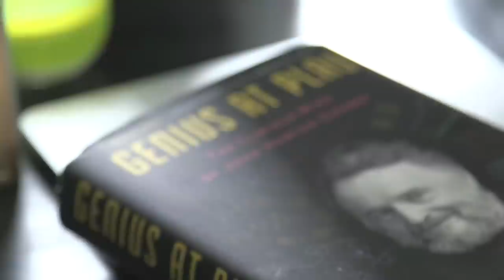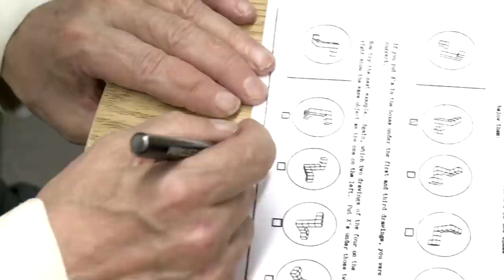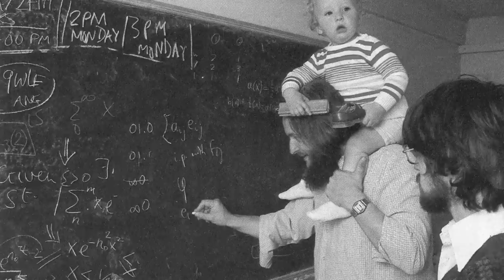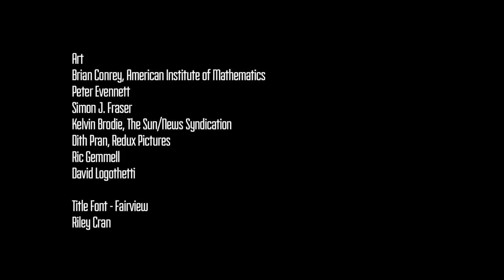The Brain of John Conway (and his Amazing Tongue) - Numberphile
Conway Biography --- Genius at Play
More links & stuff in full description below ↓↓↓

Thanks to Siobhan Roberts and her team for the film: "Conway's Memento Mori"